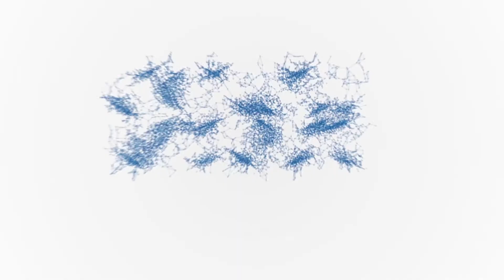Tech shuts out politics - my prediction for 2018 | Hugo Rifkind | Huxley Summit half-time review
Hugo Rifkind, columnist at The Times, gives his prediction for the end of 2018: technology companies will shut out politics altogether

He addressed attendees at the Huxley Summit half-time review in London at the Digital Catapult, ahead of the full Summit which is taking place in November.